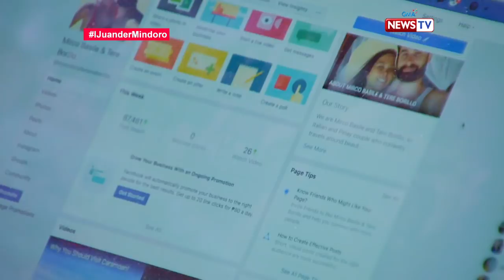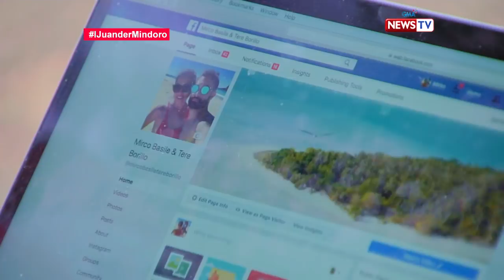iJuander: Mga natatanging paraiso sa Mindoro, pinasyalan ng 'I Juander'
Alam n'yo bang bukod sa Puerto Galera, marami pang isla sa Mindoro ang puwede n'yong puntahan? Sa video na ito, samahan natin si Susan Enriquez kasama ang travel vloggers na sina Mirco at Tere na bisitahin ang Suguicay at Tambaron Island!

Watch 'I Juander' every Thursday at 8 PM on GMA News TV, hosted by Cesar Apolinario and Susan Enriquez.